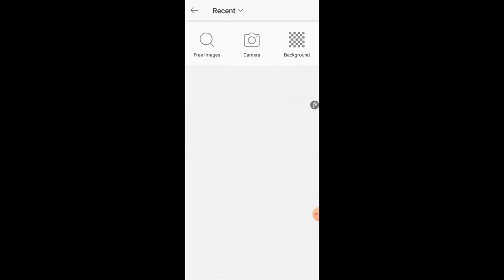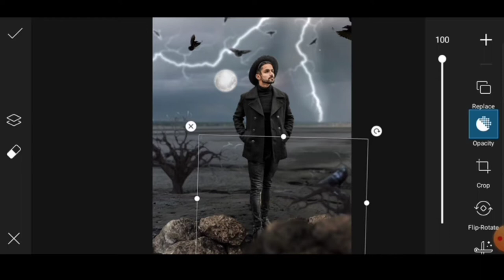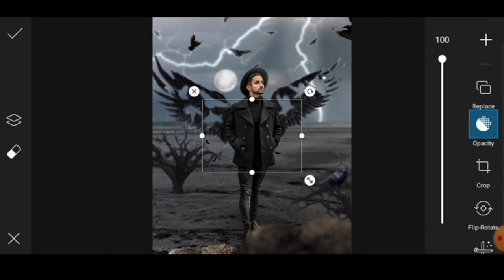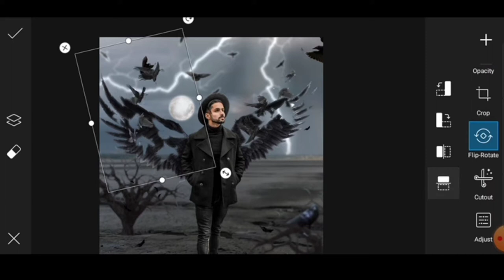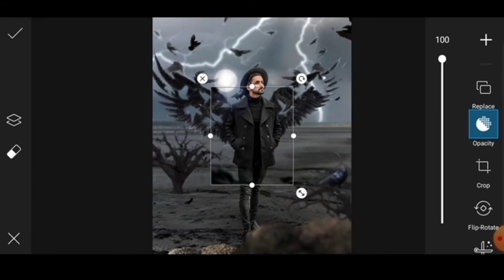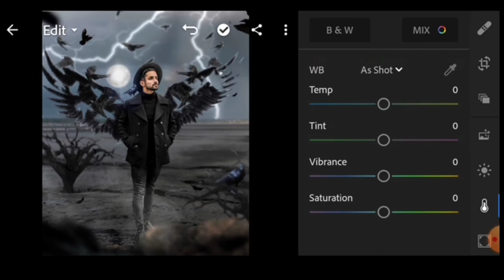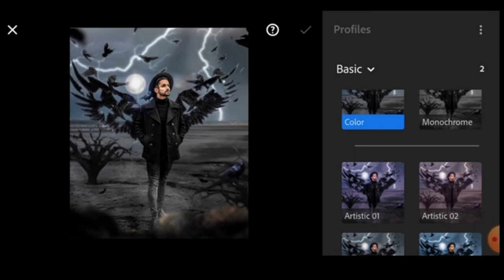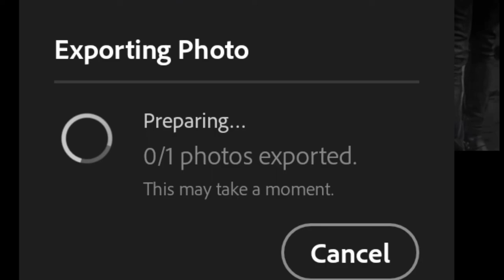PicsArt Amazing Wings Photo Editing || PicsArt Change Background || Diwan Editing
I am dilip diwan Welcome to diwan editing YouTube channel

About this video __ Is video mein photo editing karna sakunga step by step __ Hamari video mein only photo editing bataya jata hai ki photo editing Kaise karte hain Yeh Sab bataya jata hai agar aapko sikhna hai Tu Iss video ko pura dekhna pura Dekho Ge tab sikhaoge.

🔽SNAPSEED APP:-

🔼BACKGROUND & PNG :-

▶️Remove Background in Just One Click Using Android Phone || Ek click main background remove kaise kare

 New Vijay mahar photo edting
Vijay mahar editing
Picsart tutorial Picsart editing
Light room app retouch Alfaz creation